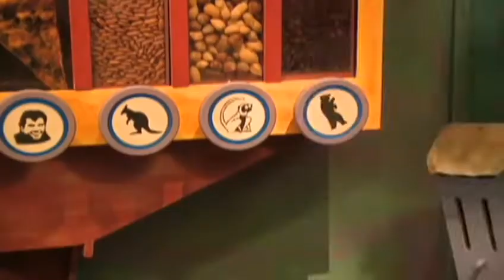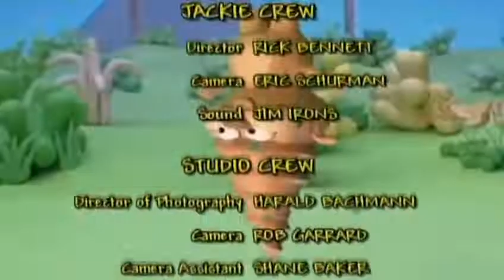zoboomafoo - lares - pt